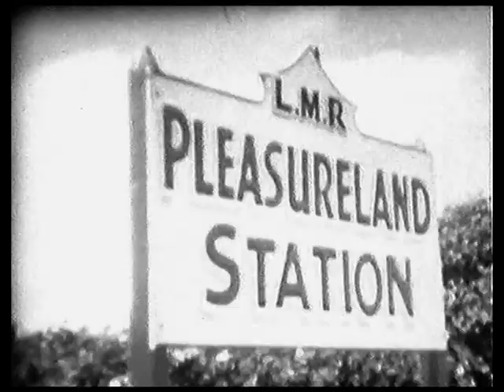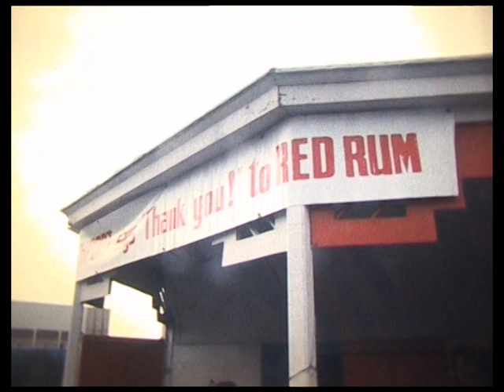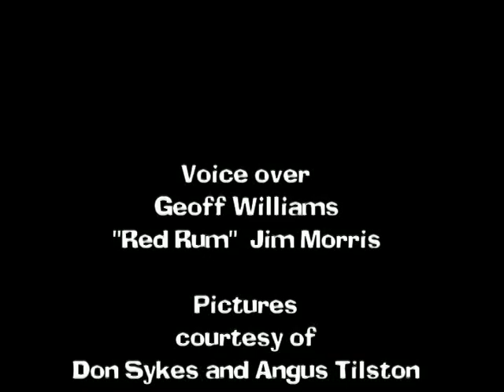Southport / Formby Local Events, 1911 - 1970s.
Voice over by Geoff Williams 'Red Rum' Jim Morris.
Pictures courtesy of Don Sykes & Angus Tilston.
Soundtrack by Jim Morris.

Featuring, the lifeboat disaster, early aviation, Pleasureland, Red Rum.